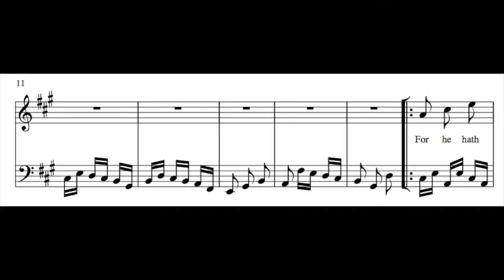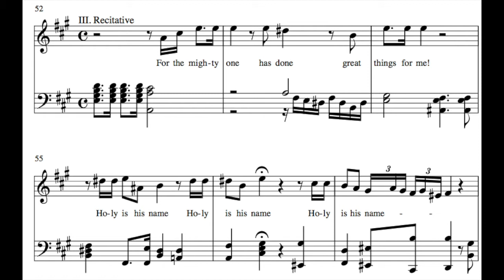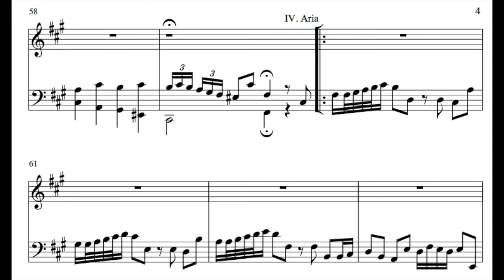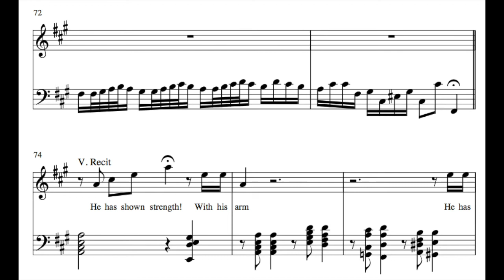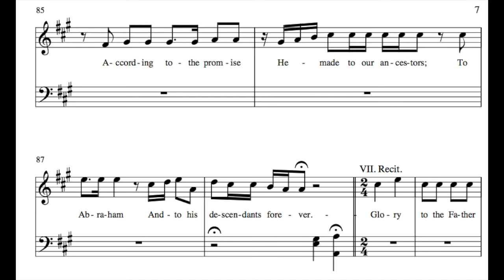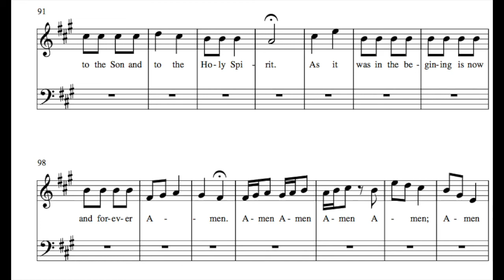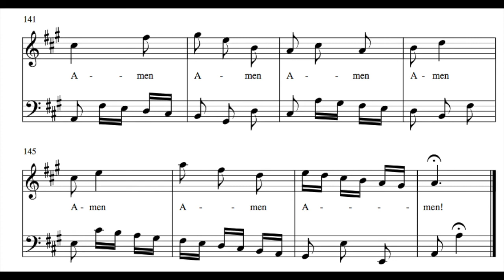Magnificat for Soprano in A Major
Good morning! I hope you enjoy this English setting of the *Magnificat*. This is an older work; I began it sometime around four years ago, and it took me two more years to complete it. No piece from the Baroque era had any direct influence; this is simply short, and all I could come up with at the time.

I haven't written if the bass clef is one instrument or an entire continuo section; that is up to the performers to decide.

The work is like a cantata in the sense that it contains both arias and recitatives. The full text is available at the following link, if you wish to read along

0:00 - 0:25 Recitative
0:25 - 1:23 Aria
1:24 - 1:53 Recitative
1:54 - 3:38 Aria
3:39 - 4:41 Reictative
4:42 - 5:20 Recitative (German Magnificat)
5:20 - 6:19 Aria

In the sixth movement, the soprano sings the melody of 'Meine Seel Erhebet den Herren', a melody Bach used in some cantatas and organ works.